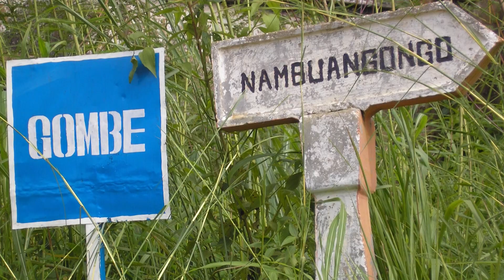1 INSIEME VERSO IL NATALE. Energia che diviene luce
In Angola, nel villaggio di Nambuangongo, immerso nella foresta, sono presenti 2 padri SMA della Nigeria. P. Luigino, parroco a Kikolo, ci parla della situazione estremamente complessa a Nanbuangongo: mancano luce, acqua potabile, generi di prima necessità e medicinali.Per Natale proponiamo un progetto di luce per donare energia elettrica a questa missione.